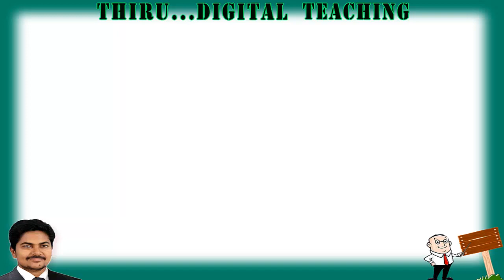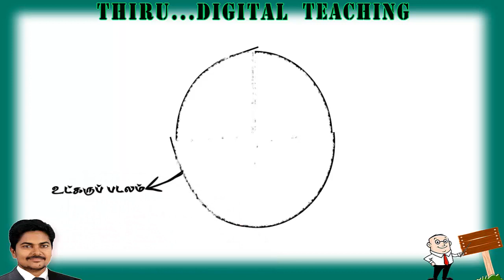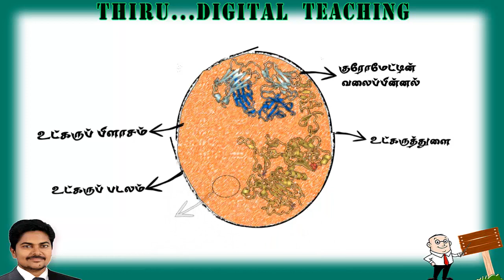எட்டாம் வகுப்பு அறிவியல்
செல்லின் உட்கருவை எளிதாக வரைதல்..